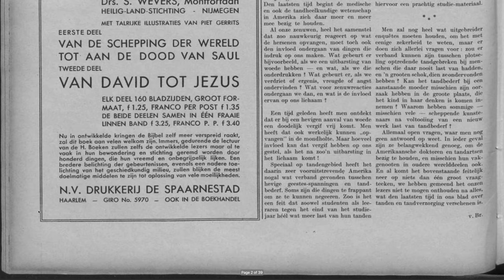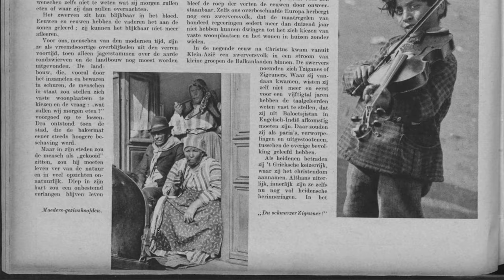Willy & Settela | Born Nomad | 20210519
Willy & Settela | Born Nomad | 20210519 | Settela•com
(silent film)

Willy  - Settela's older brother - photographed by Jan de Jong, when playing the violin at the age of around 7 years old.

In 1935 the nomadic Sinti families Steinbach were photographed by Dutch photographer Jan de Jong in their caravan camp on the heath around the Heksenberg hill in the southern Netherlands. Jan de Jong was working for De Spaarnestad publishing house of the dutch weekly, catholic, illustrated magazine "Katholieke Illustratie" , that used his high quality pictures in this May 1936 spread (REF 1), with a somewhat simple romanticized short story on their origin and culture – entitled 'Zwervers van geboorte' or 'Born nomad' (my translation).

Members of other Steinbach families,  I recognized in this magazine spread in the caravan window image with caption 'Buurpraatje' (my tr. 'Neighbor chat'), are Anna Steinbach in the window (born 24 March 1916 - killed 31 July 1944 in Auschwitz) talking with Maria Steinbach (born 6 Nov 1912 - killed 31 July 1944 in Auschwitz) .

The 15 year old Willy (Celestinus) Steinbach (born  13 Feb 1929 in Heerlen) was deported together with his 9-year old sister Settela ((Anna Maria) Steinbach (born 23 Dec 1934 in Buchten), their brothers, sisters (Willem, Elisabeth, Johanna, Philibert, Florentina, Willem, Anna), and mother Toetela (Emilia) Steinbach (born 23 March 1902 in Antwerp, Belgium), with other Steinbach and other nomad families – all together ca 245 Sinti and Roma and ca 450 Jews - on May 19th 1944 from the  dutch Camp Westerbork to Auschwitz — and some, like Willy, later to other camps.
Toetela's eldest child Moekela (Magdalena; born 14 Sep 1922) had gone to Belgium and had been deported earlier -  15 Jan 1944 - with her 6 months old baby Jeanette –  Toetela's granddaughter –  on the Z-Transport from Mechelen to Auschwitz, were they were murdered on arrival.
Note : I found Jeanette on the Transport lists in the image bank of Kazerne Dossin, Mechelen - but not yet her mother Magdalena.
Settela’s father Moeselman (Heinrich) Steinbach (born Nov 11, 1901 in Gründorf in Germany) died alone of grief June 6, 1946 in Maastricht in the Netherlands - his wife and 10 children had not survived the camps.
Their deporatation was filmed for the Westerbork Film by Rudolf Breslauer (REF 2).
This post is based on the story of the Steinbach families as researched in detail and published in book (REF 3) and film (REF 4) by Rob Hendrikx and Marouska Steinbach.

Update May 20, 2021 -  Minor corrections in text , plus more detailed family information added. Poster image film replaced with clearer portrait image of Willy.

Below - because of space and linking constraints on social media - the references, source and full credits on websites only - eg. Settela•com

Willy & Settela | Born Nomad | 20210519 | Michel van der Burg | Settela•com